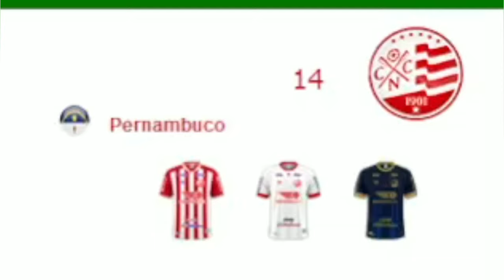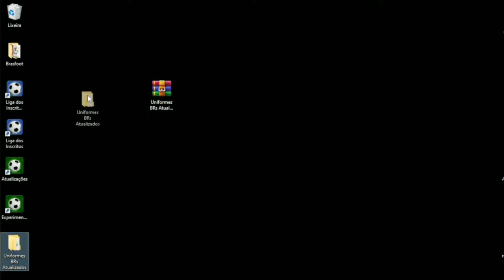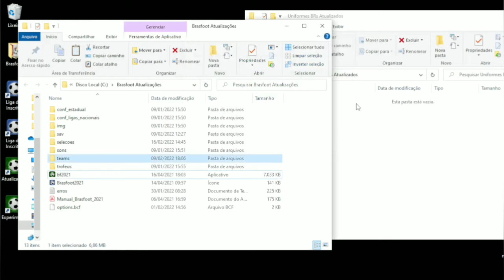Uniformes 2022 Brasileiros Série A,B e C - Brasfoot 2022